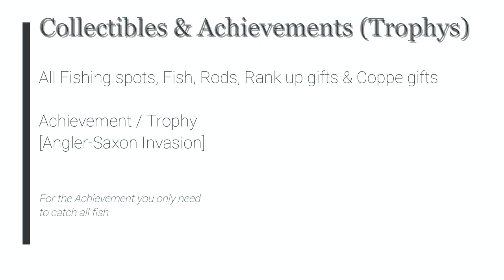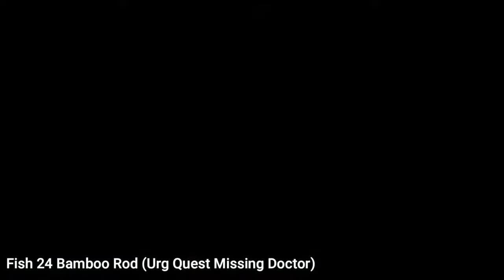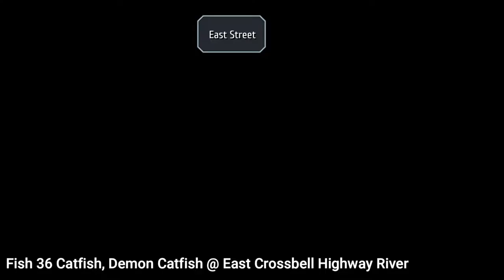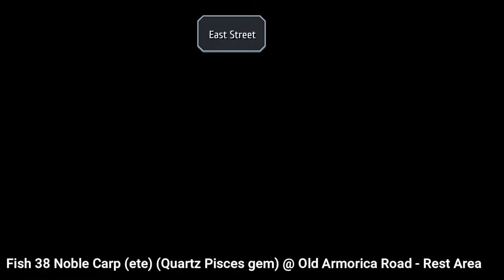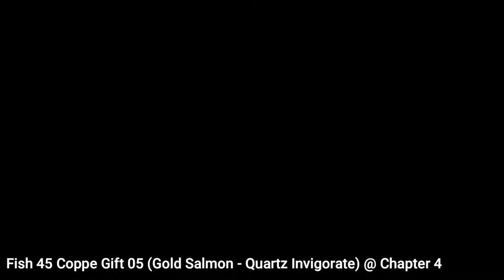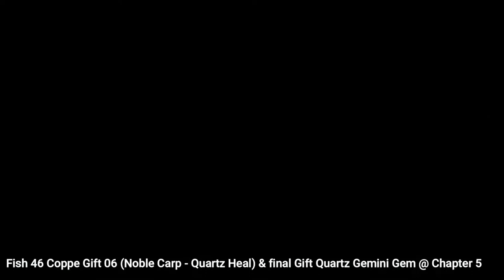TLoH: Trails from Zero - All fish, rods & gift [Achievement / Trophy Angler Saxon Invasion]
The Legend of Heroes: Trails from Zero - All fish, rods & gift [Achievement / Trophy Angler Saxon Invasion]

all Fishing spots, Fish, Rods, Rank up gifts, Coppe gifts

Fish 01 Start
Fish 02 Raineater, Armorican Carp @ Armorica
Fish 03 Coppe Gift 01 (Armorican Carp - Quartz Evade 1) @ Chapter 1
Fish 04 Armorican Carp, Pearlglass @ Crossbell Harbor
Fish 05 Carp, Snow Crab, Eel @ Ursula Road Estuary
Fish 06 Snow Crab, Gluttonous Bass @ Ursula Road Lakeshore
Fish 07 Gluttonous Bass @ Ursula Road Pond
Fish 08 Pearlglass, Snow Crab, Carp @ St. Ursula Medical College
Fish 09 Rank 2 Hobbyist Fisher - Straw hat
Fish 10 Armorican Carp, Pearlglass, Gluttonous Bass @ Crossbell Harbor
Fish 11 Snow Crab @ Mainz Mt Path Waterfall
Fish 12 Coppe Gift 02 (Carp - Quartz Shield 1) @ Chapter 2
Fish 13 Carp, Pearlglass, Snow Crab @ St. Ursula
Fish 14 Rockeater, Raineater, Tiger Rockfish @ Mainz Mt Path Stream
Fish 15 Carp, Armorican Carp, Pearlglass @ Old Armorica Road Rest Area
Fish 16 Rank 3 Professional Fisher - Quartz Hare
Fish 17 Rod Feather tackle (Opt Quest Old Road Property Monster Extermination)
Fish 18 Raineater, Rockeater, Tiger Rockfish @ Armorica
Fish 19 Eel, Gluttonous Bass @ West Crossbell Highway Pond
Fish 20 Trout, Salmon, Azelfish @ Crossbell harbor
Fish 21 Rank 4 2nd Class Fisher - Quartz Luck
Fish 22 Rockeater, Raineater, Tiger Rockfish, Rainbow Trout @ Mainz Mt Path Stream
Fish 23 Salmon, Trout, Kasagin, Azelfish @ Ursula Road Lakeshore
Fish 24 Bamboo Rod (Urg Quest Missing Doctor)
Fish 25 Snow Crab, Kasagin @ Ursula Road Lakeshore 2
Fish 26 Gluttonous Bass, Catfish @ Ursula Road Lakeshore
Fish 27 Viperhead, Catfish, Gluttonous Bass, Azelfish, Salmon, Trout, Kasagin, Snow Crab @ Ursula Lakeshore
Fish 28 Coppe Gift 03 (Viperhead - Quartz Freeze) @ Chapter 3
Fish 29 Rank 5 - 1st Class Fisher - Deluxe Dumplings
Fish 30 Azelfish, Salmon, Trout, Armorican Carp, Gluttonous Bass, Pearlglass, Catfish, Eel @ Crossbell Harbor
Fish 31 Rainbow Trout, Gold Salmon ( Quartz Taurus gem) @ Mainz Abandoned Mine
Fish 32 Rainbow Trout @ Mainz Abandoned Mine
Fish 33 Armorican Carp, Gluttonous Bass, Pythonhead, Arch Crab (Quartz Mind 3) @ Ancient Battlefield
Fish 34 Horizon Rod
Fish 35 Queen Crab @ Ancient Battlefield Pond
Fish 36 Catfish, Demon Catfish @ East Crossbell Highway River
Fish 37 Queen Crab, Electric Eel (Quartz Ep Cut 3) @ Crossbell Geofront B
Fish 38 Noble Carp (ete) (Quartz Pisces gem) @ Old Armorica Road - Rest Area
Fish 39 Demon Catfish (Quartz Action 3) @ East Crossbell Highway River
Fish 40 Rank 6 - Master Fisher - Rod Aqua Wizard
Fish 41 Serpenthead (Grail Locket) @ Ursula Road Estuary + Achievement
Fish 42 Rank 7 - Divine angler - D.A. Emblem
Fish 43 Catfish, Trout, Salmon, Azelfish, Gluttonouss Bass, Armorican Carp, Pearlglass, Viperhead @ Mishelam wharf
Fish 44 Coppe Gift 04 (Serpenthead - Quartz Scent) @ Intermission
Fish 45 Coppe Gift 05 (Gold Salmon - Quartz Invigorate) @ Chapter 4
Fish 46 Coppe Gift 06 (Noble Carp - Quartz Heal) & final Gift Quartz Gemini Gem @ Chapter 5

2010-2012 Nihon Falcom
2020 Englisch patch by Geofront